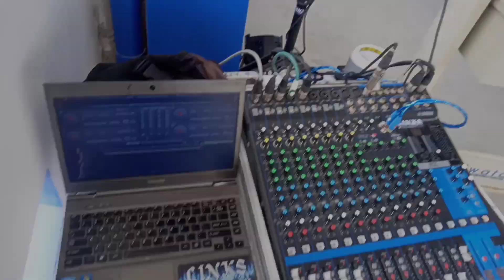THE ARRIVAL OF PNP CHIEF GUILLERMO ELEAZAR AT NEW BUILDING OF POLICE STATION 6 - CANDUMAN, HOUSING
The arrival of PNP Chief Guillermo Eleazar at Canduman Housing Police Station 6 New Building (July 13, 2021). Cutting of Ribbon and Speech.